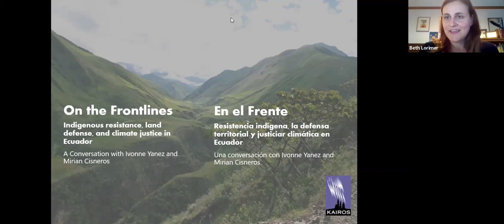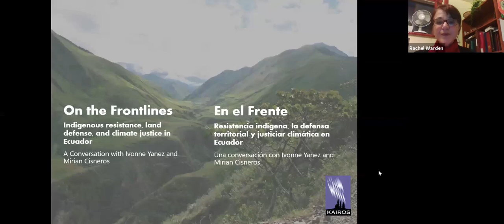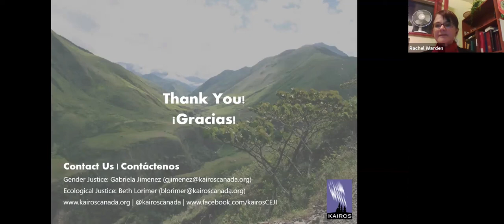On the Frontlines: Indigenous resistance, land defence & climate justice in Ecuador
As part of KAIROS Climate Action Month, join us for an online conversation with human rights and land defenders, Ivonne Yanez and Mirian Cisneros about climate justice and Indigenous resistance to fossil fuel extraction in Ecuador.

Ivonne Yanez is a founding member of Acción Ecológica, one of the most well-known and respected climate justice organizations in Latin America and also Oilwatch, an oil activities resistance network. Ivonne works on energy, climate change and, more recently, environmental services. She has been an active promoter of the Keep the Oil in the Soil campaign for many years, with Yasuni as the emblematic case.

Mirian Cisneros is a daughter of the Sarayaku Kichwa peoples and is the former president of the Sarayaku community. For over forty years, she has been defending human and environmental rights and has participated in local, national, and international events for the protection of Mother Earth. She represents the many Indigenous women who are leaders in the struggles of the Kichwa peoples in the Amazon.